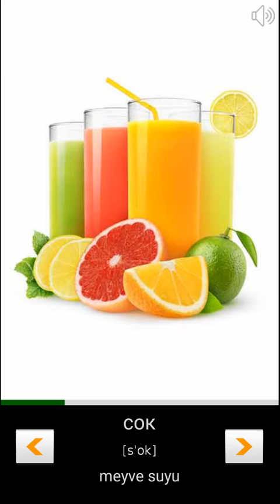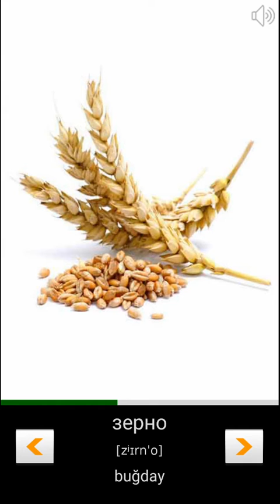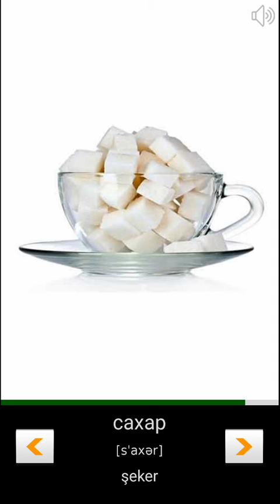Rusça yiyecekler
Rusça yiyecekler türkçe çeviri